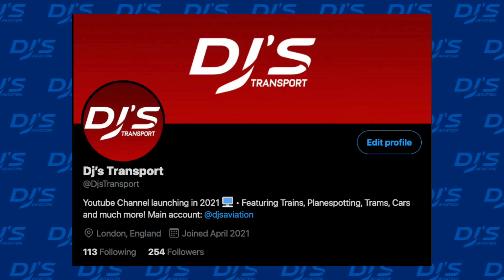Frustrating 737 MAX News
There's another frustrating update surrounding the Boeing 737 MAX series after a lengthy stint on the sidelines following a major grounding order. In today's video, I take a look at the latest surrounding the Boeing 737 MAX's future within the Aviation Industry!